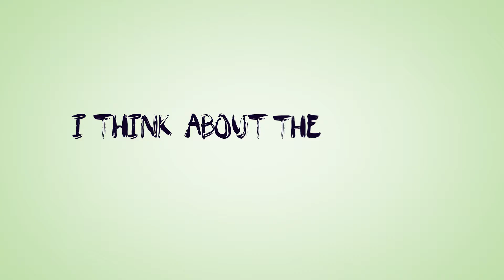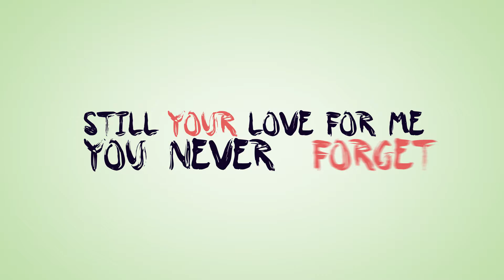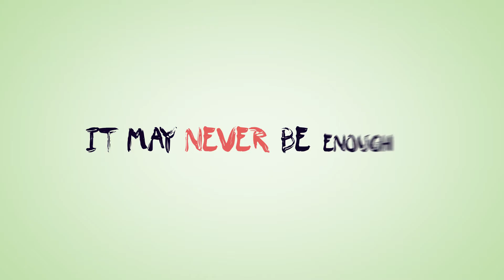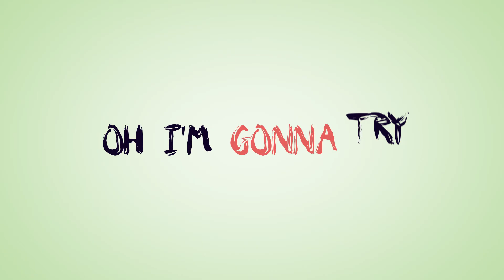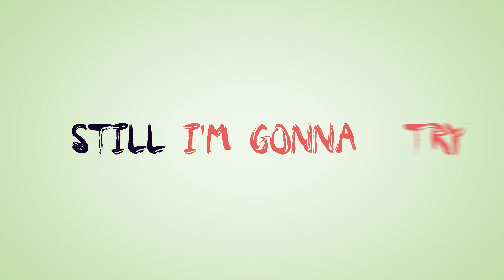08 Im Gonna Try